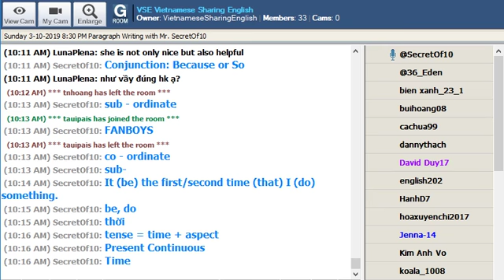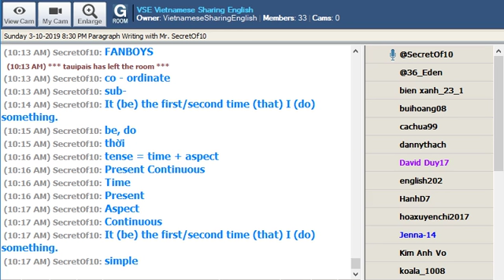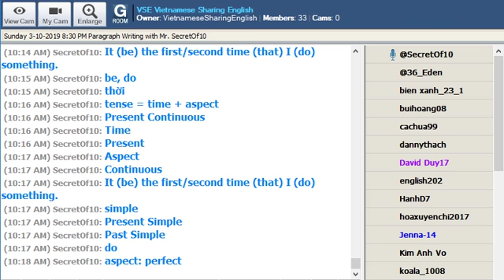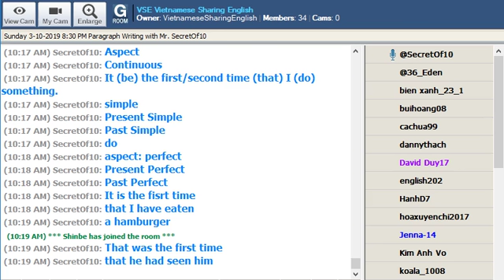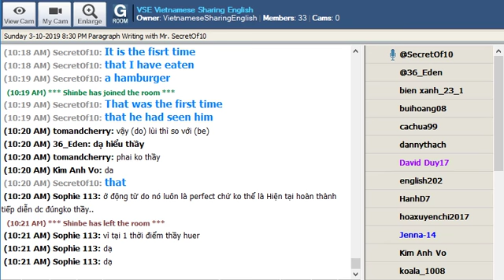PW05H Paragraph A Million Dollars Part H-It be the first time that S V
Basic English Grammar for Beginners PW05H
Ngữ Pháp Tiếng Anh Cơ Bản Dành Cho Người Mới Học PW05H

Paragraph A Million Dollars Part H-It be the first time that S V
Một Triệu Đô La Phần H-It be the first time that S V

Contents:

Paragraph Writing

If you had a million dollars, what would you do?

Nếu bạn có một triệu đô la, bạn sẽ làm gì?

Paragraph Corrections

It be the first time that S V